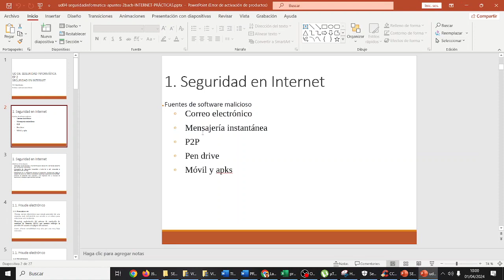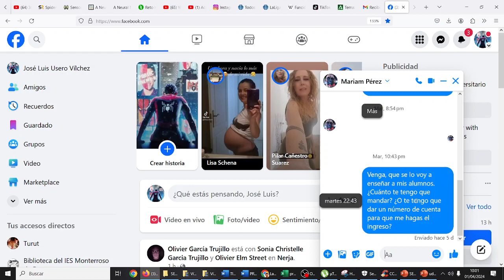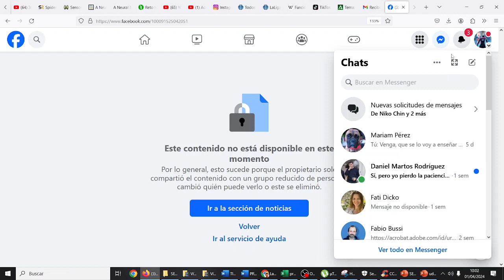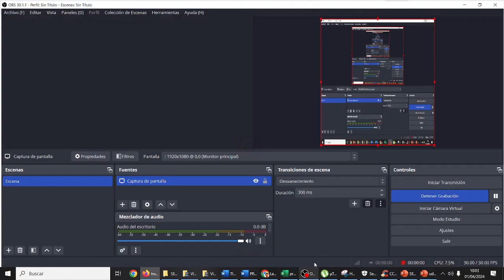Seguridad Informática Peticiones en redes sociales "extrañas" TIC CDyPC CyR IES Monterroso